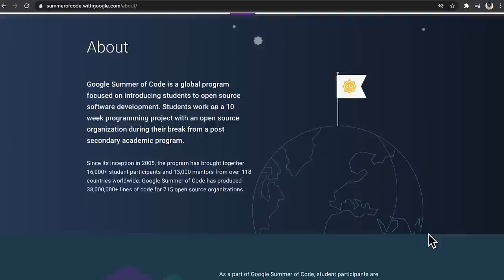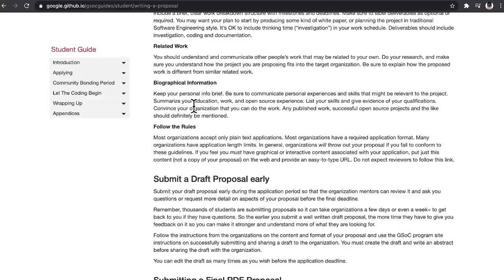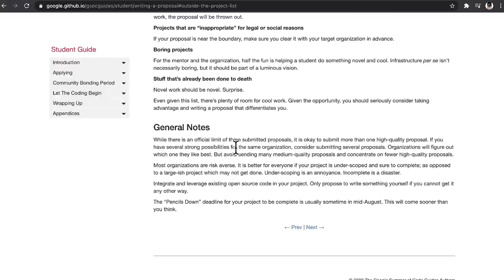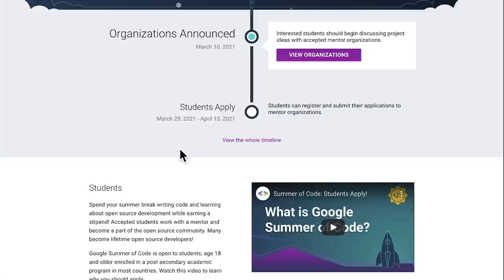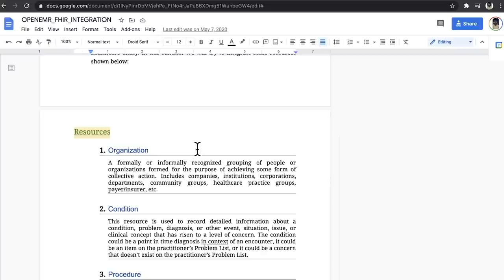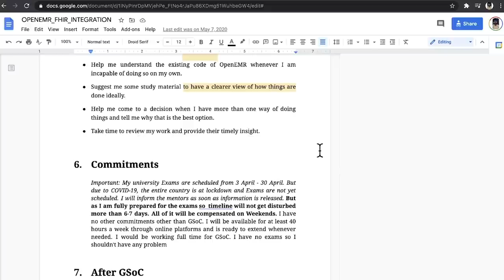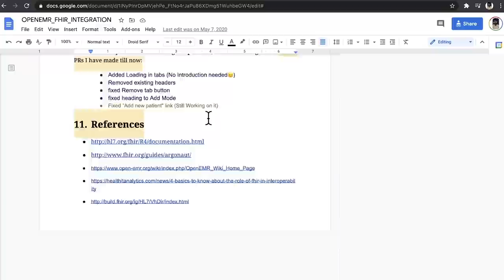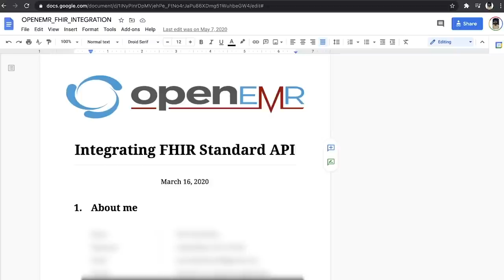How to Write a Proposal for Google Summer of Code | GSOC 2021